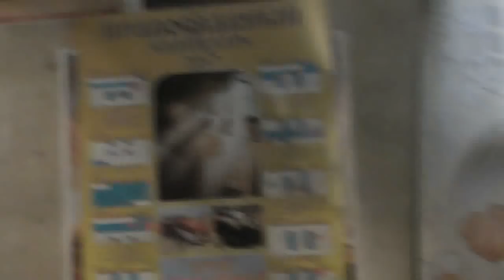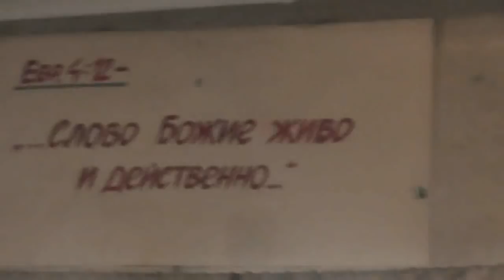Паля (палевая)- 5-месячный котёнок и голубка болящая. 10. 12. 2017